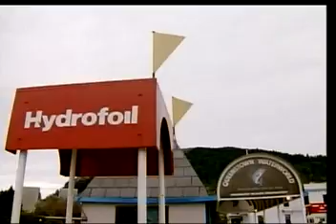105 02 03阿鴻無所不談。警遭槍擊身亡，疑扯山老鼠銷贓案。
本台製作人：華御中醫診所院長：李明哲中醫師。「阿鴻無所不談」節目主持人：李老師阿鴻主講。各種頑固皮膚病，免吃藥，特殊民俗手療法，效果快不復發。詢問電話：(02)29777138阿鴻。阿鴻影片歡迎轉播轉載。今日題目：警遭槍擊身亡，疑扯山老鼠銷贓案。